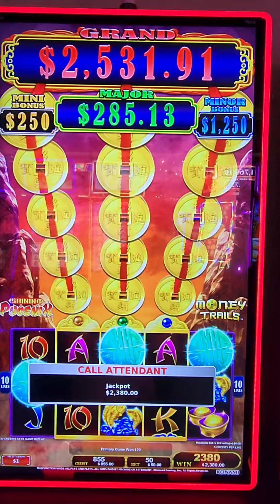$50 BET BIG WIN NEW GAME MONEY TRAILS SHINING PHOENIX - COSMOPOLITAN $1 Denom HIGH LIMIT